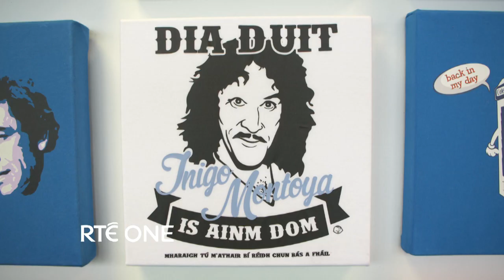Random Acts As Gaeilge | RTÉ One | Thursday 16th March 7.00pm